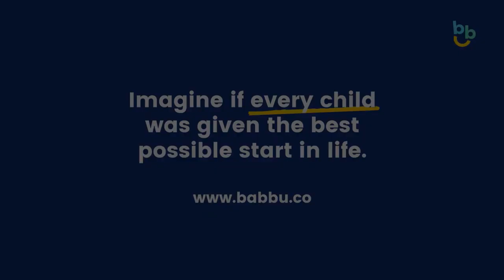Song Time: I am the Music Man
Have fun acting out different instruments with actions. Your little one can also attempt to imitate the sound of the musical instruments.

Lyrics
I am the music man
I come from down your way
And I can play
What can you play?
I play piano
Pia-pia-pia-no
Pia-no pia-no
Pia-pia-pia-no
Pia-pia-no
I play the tambourine
Tambo tambo tambourine tambourine tambourine
Tambo tambo tambourine tambo tambourine
I play the guitar
Gui gui gui guitar gui guitar gui guitar
gui gui gui guitar gui gui guitar